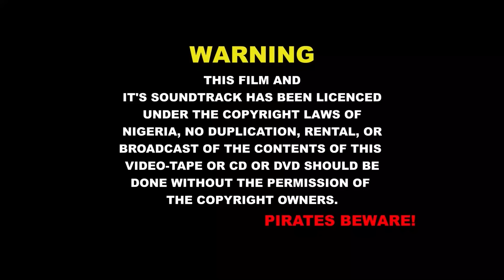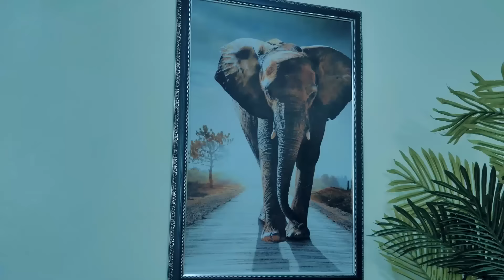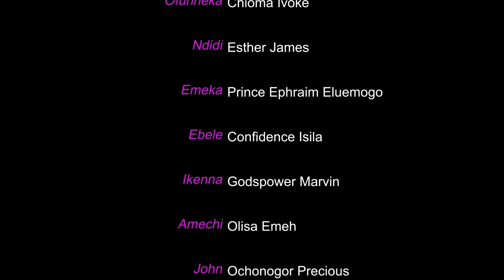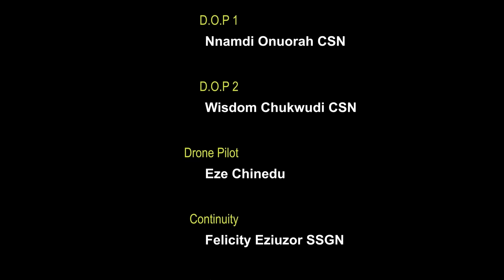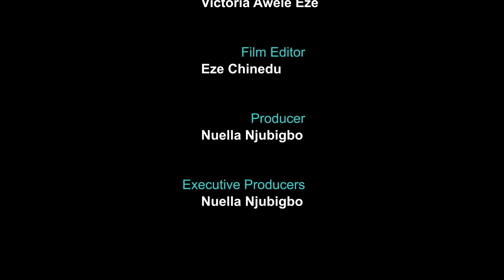One Man Seven Women 2024 Full Nollywood Movie Queen Nwokoye Nuella Njubigbo Eve Esin Roxy Sammy Lee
He has to make a choice as soon as possible